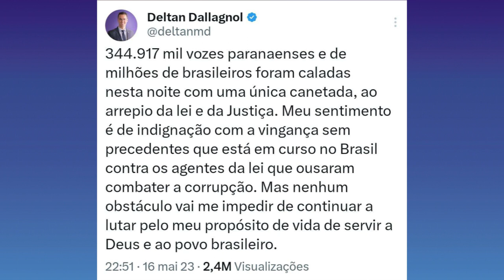Em decisão unânime, TSE cassa mandato do deputado Deltan Dallagnol